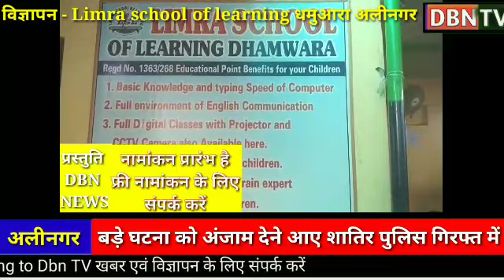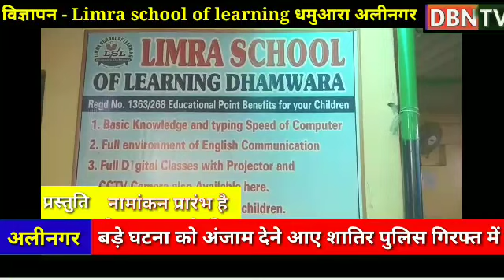DBN NEWS - बड़ी घटना को अंजाम देने आए युवक पुलिस गिरफ्त में,बाल बाल बचे अलीनगर मुखिया मनेसुर रहमान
दरभंगा